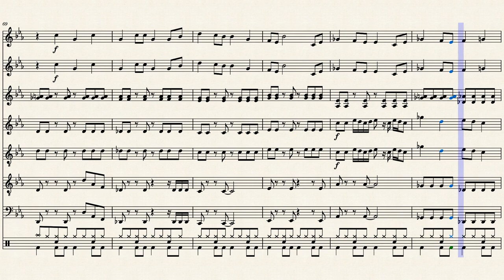Toxic – Britney Spears Steel Band Arrangement by Esteban Rodriguez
This is an arrangement of Britney Spears' Toxic for a Steel Drums ensemble. The arrangement is inspired by the movie Pitch Perfect 3 version of Toxic. Hope you guys enjoy!